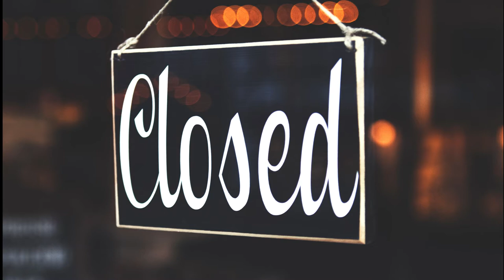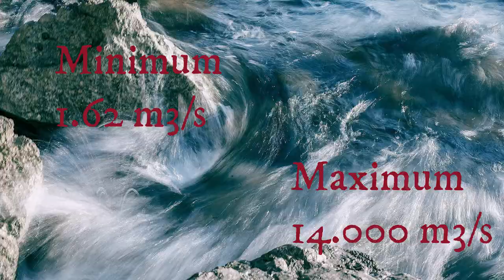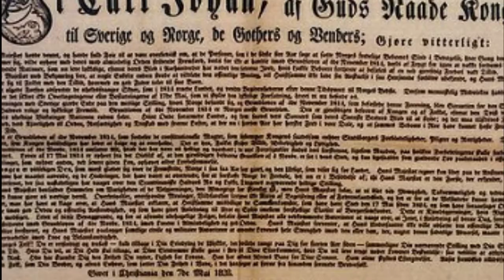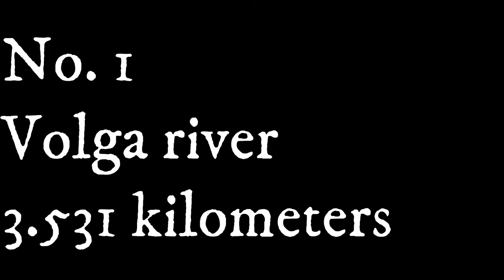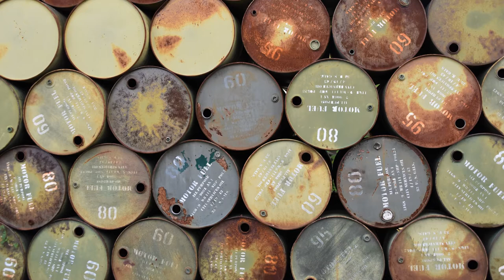LIST of TOP 5 longest rivers in EUROPE | The longest rivers in Europe 2021🏞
Hello, hope you have enjoyed this video of LIST of TOP 5 longest rivers in EUROPE | The longest rivers in Europe 2021🏞 .If you did please click that like and subscribe button and that whay we car produce more videos like this and about Europe overall.

SUBSCIRBE👇
shorturl.at/pCUZ4

3.) River Ural - 2.428km

Until 1775 it was called river Yaik. It originates in the southern Ural Mountains and is flowing 2.428 km through Russia and Kazakhstan as a continent border between Asia and Europe into the Caspian Sea. When it flows through West Kazakhstan Region and Atyrau Region of Kazakhstan Ural it splits them in two distributaries named Yaik and Zolotoy. The Yaik distributary is with almost no trees on the shores, very shallow but rich in fish while as Zolotoy is mucvh deeper and more navigable. Upon reaching the Caspian Sea, the Ural form a 'digitate' or more known as tree-like delta on the plain. The river is mostly feed by melting snow(60-70%), which causes spring floods in April and March. During spring floods the river widens to above 10 kilometers near city Uralsk and at the mouth it widens to several tens of kilometers. The average depth of the river is 1 to 1.5 meter, but in the time of spring floods the level of water rises up to 10 meters. Rivers minimum discharge is 1.62 cubic meters per second and its maximum is 14,000 cubic meters per second. There are a few reservoirs and a hydroelectric power plant on the river , low reaches are used for irrigation. Due to the rich fish delta of Ural, it represents as much as half of all fish caught in Kazakhstan. There is an estimated  5.000 to 10.000 species, but most of them are insects. From 10th to 16th century there was a city on the Ural river named Saray-Jük, which was an important trading center on the Silk road. Then in late 16th century the Ural basin was conquested by Russians  and Ural shores became home to the Yaik Cossacks. Yaik's main activitie was fishing and there were a lot of fishing techniques. The most famous was the technique called bagrenye and it was allowed only on one day of the year. Because of the largest rebellion in Russia, on 15th of January 1775 the Empress Catherine issued a decree. The decree was to rename the places involved in the revolt, so the Yaik riever was renamed to Ural river, city of Yaitsk was renamed to city Uralsk and the Yaik Cossacks were renamed to the Ural Cossacks.

2.) River Danube - 2.850km

Flowing through 10 countries Danube was once used by Roman Empire for frontier. It spans trough Central and Eastern Europe, originating in Germany more precisely in the Black Forest,town Donaueschingen. From the Black Forest Danube flows 2.850 kilometers southeast passing Bavaria, Austria, Slovakia, Hungary, Croatia, Romania, Bolgaria, Moldova and Ukraine. It has few dams and iron gates were it reaches a discharge of 6500 cubic meters per second. Then it flows free for 860 kilomters to the Black Sea were it flows out. To the Proto-Indo-Europeans Danube was known as Dãnu, and to the ancient Greeks it was known as Istros. The drainage basin covers 801,463 square kilometers and is devided into three main parts which are separated because of the mountains. In 1994 the Danube was declared one of ten Pan-European transport corridors. It is navigable by ocean ships from the black sea to Brāila in Romania and then by river ships to Kelheim, Germany. Between 1987 and 1999 about 100 million tons of goods were transported on the Danube. Piracy was also a huge problem on the river between Serbia and Romania, until United Nations Convention on the law of the sea defined it as river robbery, meaning that crews on transport ships steal and sell their own goods. Danube basin was the site of some of the earliest  human cultures and besides using it just as border, on the Danube river some of the most important wars of the Ottoman Empire had happened. Danube is also a source of drinking water in some areas along its course, in the middle ages fishing was also very important activity, but it has declined dramatically. There is a lot of tourist spots along the Danube and over 70 cruise liners are in use on the river and you can also go along it by bike, train or walk.